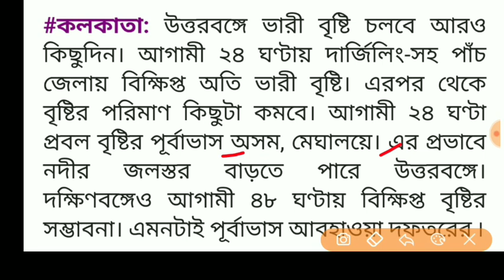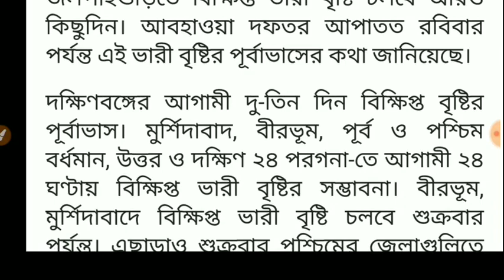West Bengal Weather report today, weather news West Bengal today, রাজ্যের কোথায় বৃষ্টির সম্ভাবনা কবে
important video weather of West Bengal must watch from first to last and see details. thank you